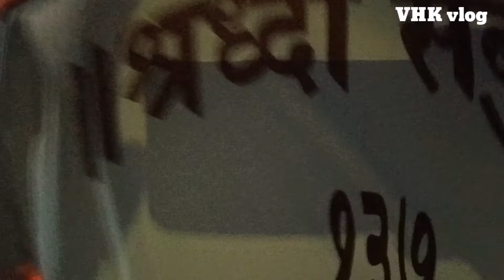3rd vlog ||Vishal kamble|| vhk vlog(ओम साई महीमा मंडळ पालखी सोहळा २०२२ )मुंबई ते शिर्डी.(दिवस पहिला)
3rd vlog||Vishal kamble||vhk vlog(Om Sai Mahima Mandal Padyatri Palkhi Sohla) Mumbai to Shirdi Day 1